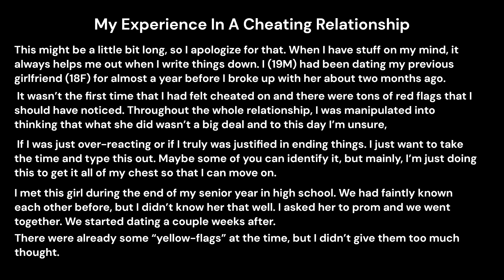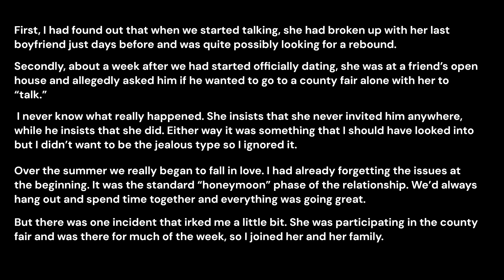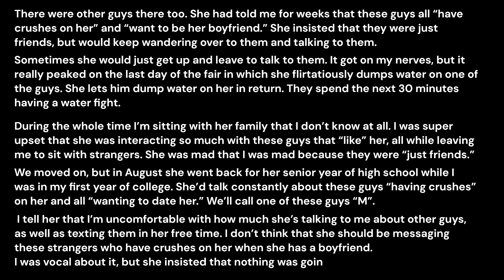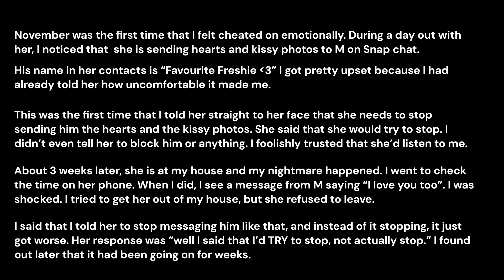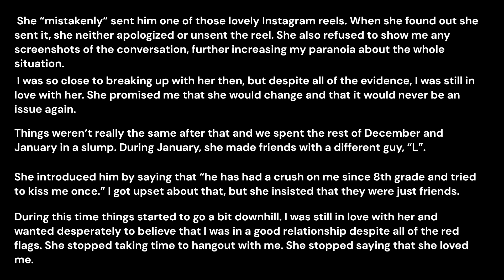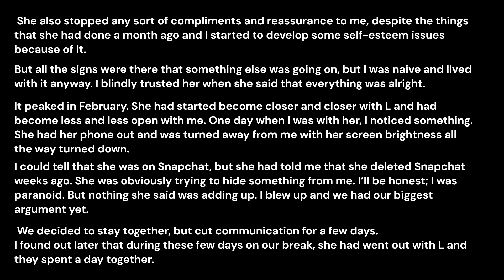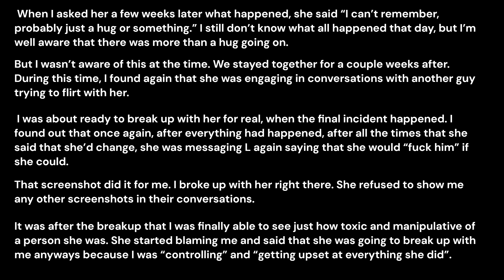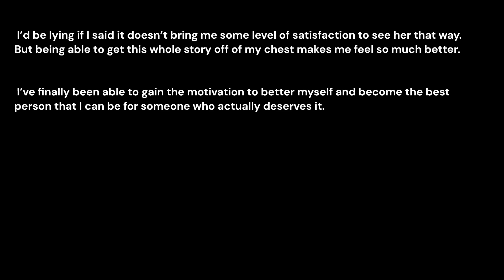My Experience In A Cheating Relationship